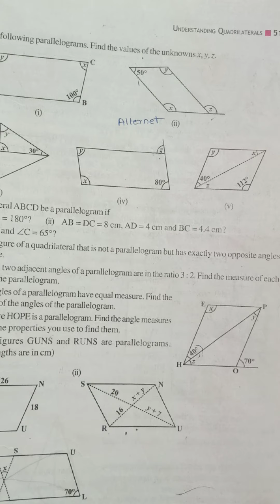Class8th(29/08/20)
Understanding quadrilateral